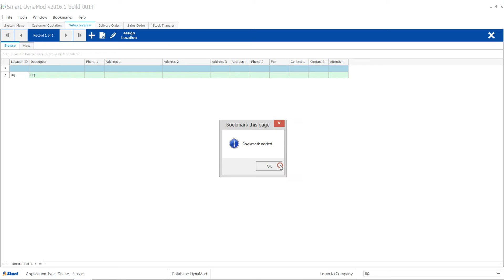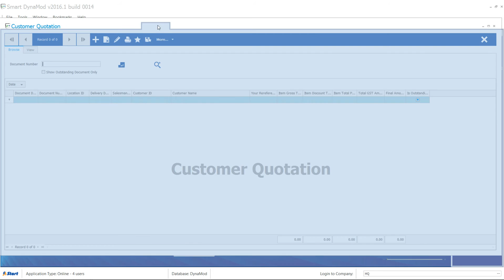1.3 Navigation Menu Bar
Learn about the essential of home screen menu bar & window behaviour is great way to start using DynaMod system.
- Sign in & out of system or have it lock
- exploring some functions & tools in menu bar
- learn to move amongst multi window tabs, & change the display like cascade & others